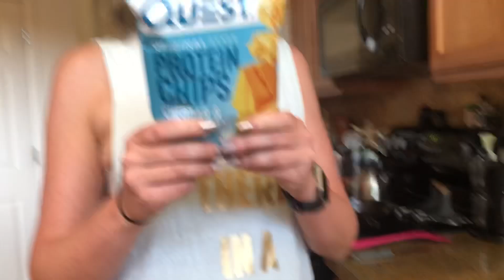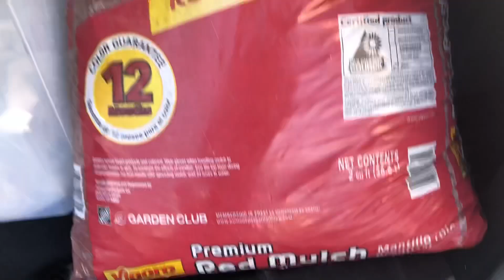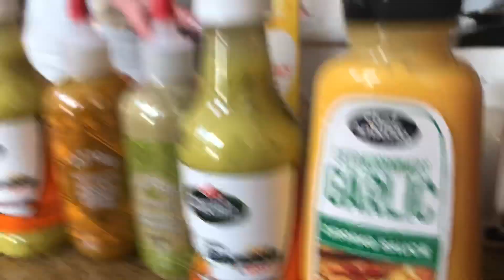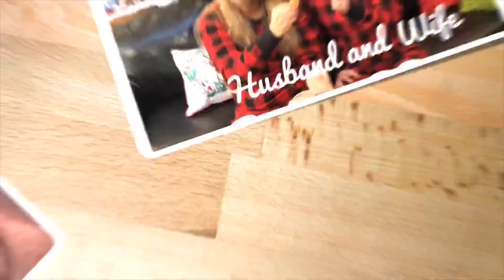The Paddle board Princess and The Kayak Kid.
These comedy videos are by Comedian Steve "Mudflap" McGrew, a world known standup comedian.

Help support the making of these videos and new ones by becoming a FAN and supporter.

Follow Steve on Twitter @Grewthe

Liberal Larry @larrydaliberal

Tucker the Trucker @TuckrtheTrucker